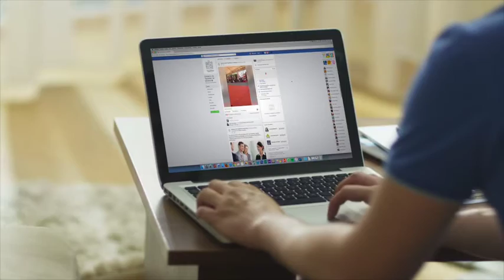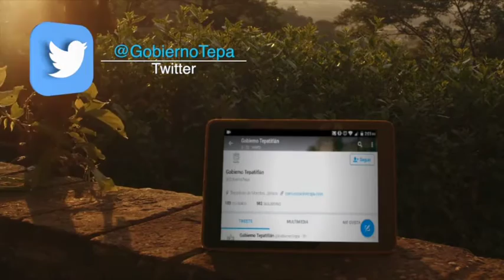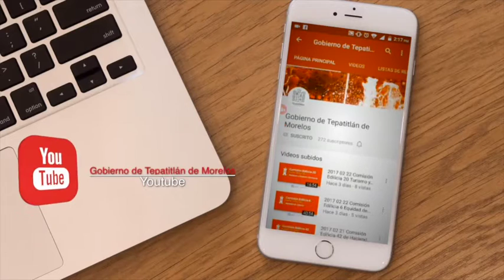Mi Ciudad en Movimiento 27 de marzo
Última semana del mes de marzo, tenemos bastante información de las diferentes actividades en nuestra ciudad. Disfruta de este programa y en cuestión de minutos estarás al día con el acontecer de Tepatitlán.

Estuvimos de visita en escuelas y en diferentes eventos, ¡etiqueta a tus amigos y sé parte de Mi Ciudad en Movimiento!